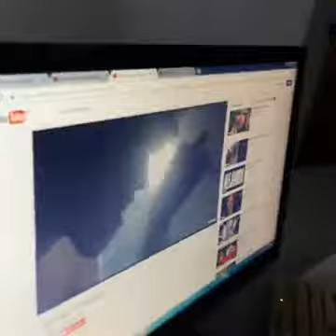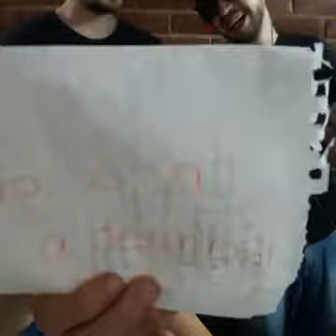Retos en el programa de RADIO EN VIVO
El público pidió retos para los alumnos de locución en su programa de RADIO EN VIVO y todos cumplieron.